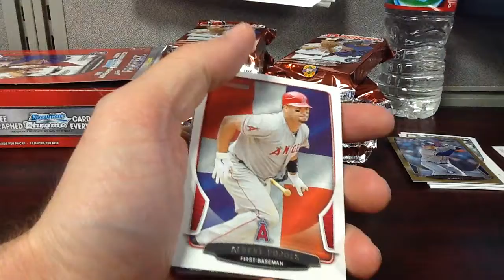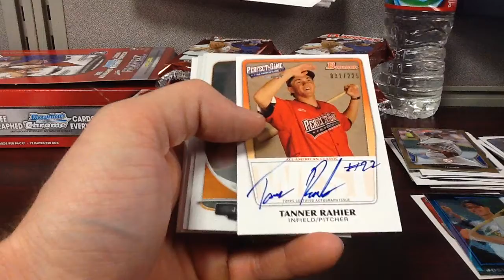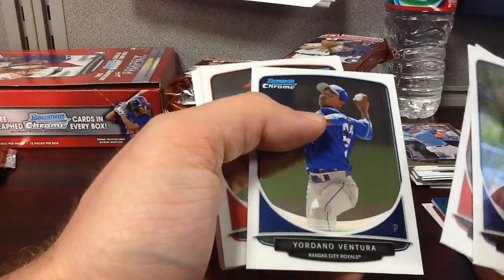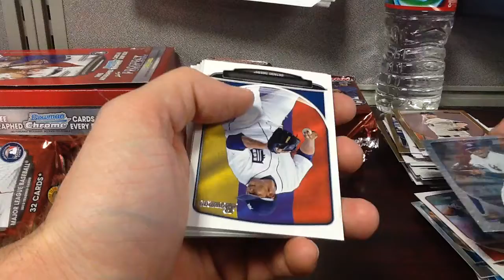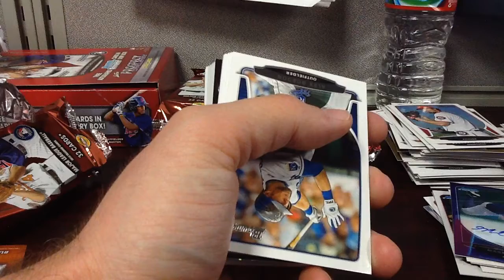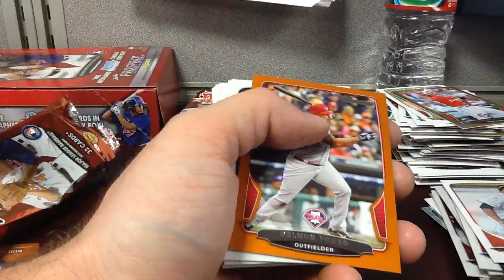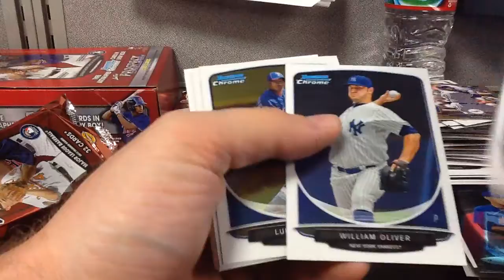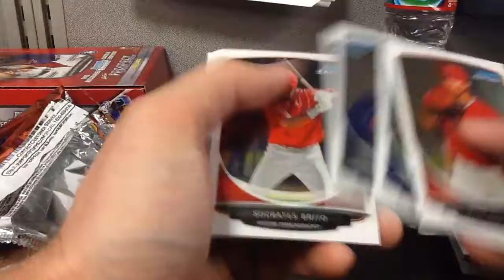2013 Bowman Baseball Hobby Jumbo Box Break Buxton Correa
the last from a fun case that underperformed, enjoy